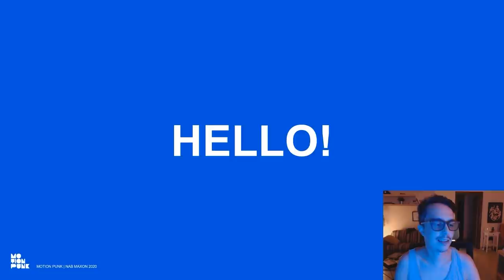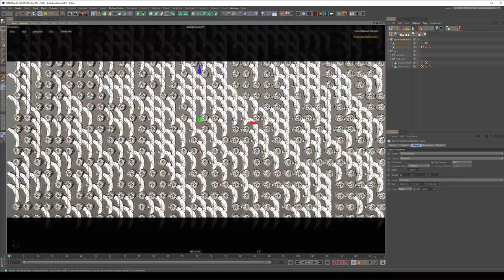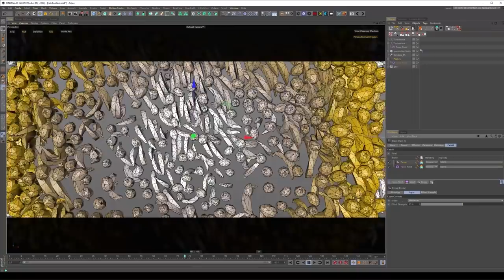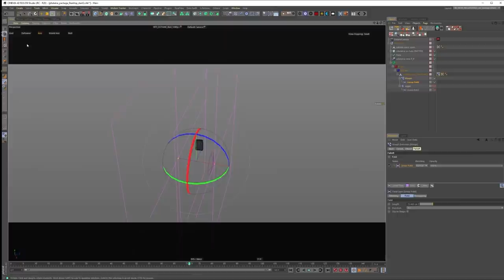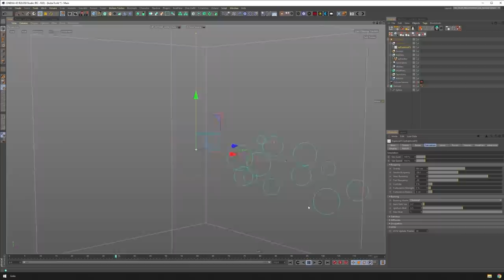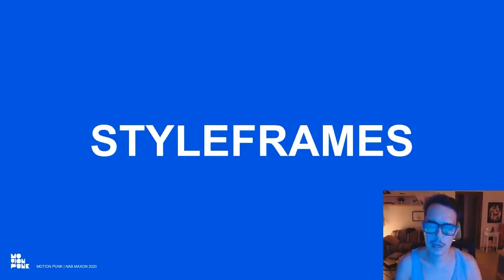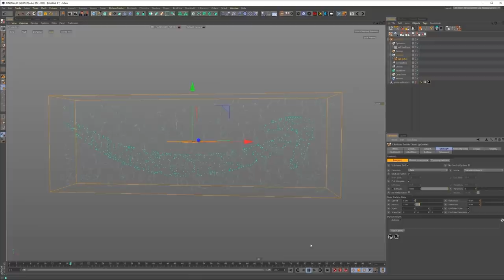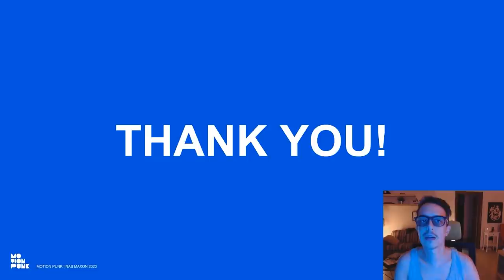Thanos Kagkalos @ The 3D and Motion Design Show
Simulation Workflows in Cinema 4D

Thanos is a former YETI pictures founder and currently runs his own studio as MotionPunk. Cinema 4D has ignited his love for 3D the past 3 years and he has been creating stuff there ever since. Known for his experimental style with particles and simulations, always in the lookout for new visual languages.